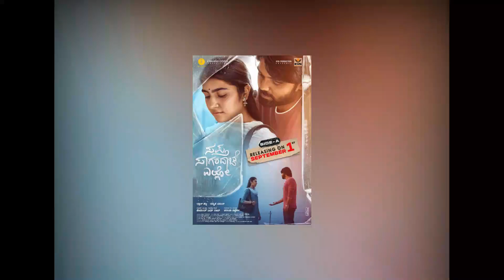10 Upcoming Movies Biggest Clash with Leo in October 2023 | Indian Dussehra Release Movies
10 Upcoming Movies Biggest Clash with Leo in October 2023 | Indian Dussehra Release Movies. Bollywood and south indian upcoming movies clash are Bhagavanth Kesari, Bagha Jatin, Ganapath, Yaariyan 2, Tiger Nageswara Rao.

Today Malisha Jarin will tell you about 10 Upcoming Movies Biggest Clash with Leo in October 2023 | Indian Dussehra Release Movies.

Leo upcoming action thriller film directed by Lokesh Kanagaraj. The film stars Vijay and Trisha, alongside Sanjay Dutt, Arjun Sarja, Gautham Vasudev Menon. Leo full movie in hindi box office colllection is high.

Ganapath A Hero is Born upcoming dystopian sports action film. It stars Tiger Shroff in the lead role with Amitabh Bachchan and Kriti Sanon. Tiger Nageswara Rao upcoming action thriller film written and directed by Vamsee. The film stars Ravi Teja in titular role alongside Anupam Kher.

10 Upcoming Movies Biggest Clash with Leo in October 2023 | Indian Dussehra Release Movies.

Bhagavanth Kesari upcoming action comedy film directed by Anil Ravipudi. It stars Nandamuri Balakrishna in the titular role alongside Kajal Aggarwal, Sreeleela. The film is schedule for a theatrical release on 19 October 2023.

Sapta Saagaradaache Ello Side B 2023 romantic drama film. It stars Rakshit Shetty, Rukmini Vasanth. Yaariyan 2 upcoming coming-of-age romantic film. it stars Khosla Kumar, Yash Dasgupta, Anaswara Rajan.

10 Upcoming Movies Biggest Clash with Leo in October 2023 | Indian Dussehra Release Movies.

Bagha Jatin upcoming biographical period action drama film and directed by Arun Roy. The film stars Dev with Sreeja Dutta, Sudipta Chakraborty. The film is based on Bagha Jatin. Ghost upcoming heist action thriller film.

This video cover 10 Upcoming Movies Biggest Clash with Leo in October 2023 | Indian Dussehra Release Movies. Bollywood and south indian upcoming movies clash are Bhagavanth Kesari, Bagha Jatin, Ganapath, Yaariyan 2, Tiger Nageswara Rao.